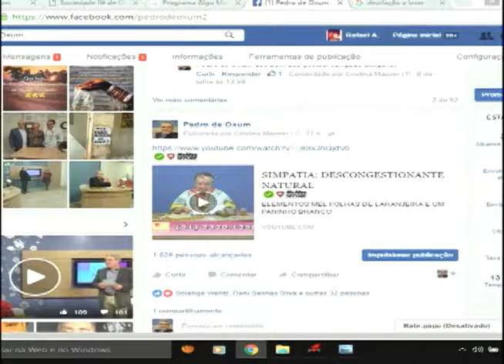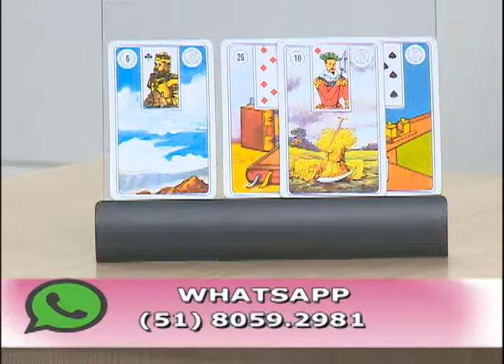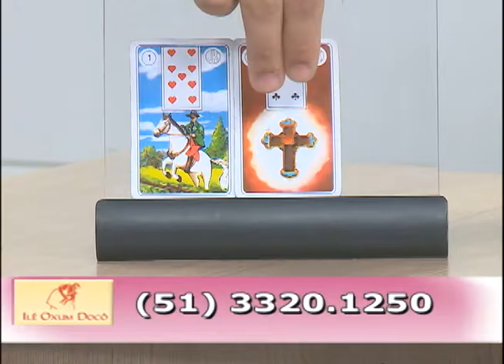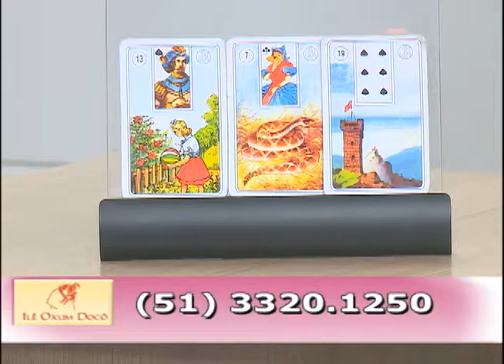18 DE JULHO 2016